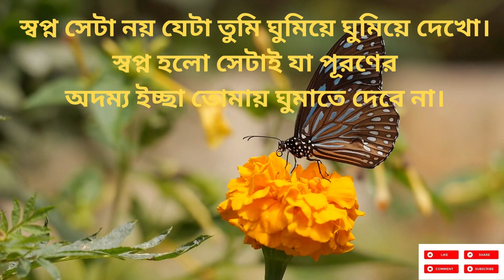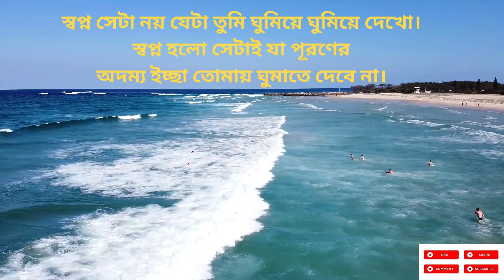এ পি জে আবদুল কালামের কিছু দারুণ উক্তি। apj abdul kalam speech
স্বপ্ন সেটা নয় যেটা তুমি ঘুমিয়ে ঘুমিয়ে দেখাে।
স্বপ্ন হলাে সেটাই যা পূরণের
অদম্য ইচ্ছা তােমায় ঘুমাতে দেবে না।